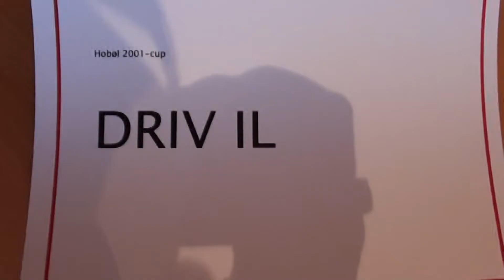Hobøl Cup - Driv - Hobøl - 24.03.2012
HOBØL CUP - DRIV  - HOBØL - First group game.

Lørdag var dagen for den aller første turneringen på Tomter kunstgress.
Alle inviterte lag var på plass og solen varmet fra en skyfri himmel.
Formiddagen gikk med til gruppespillkamper og vi fikk se mange gode, jevne og tøffe kamper med mange talentfulle gutter!
Etter en vel fortjent middagspause gikk vi i gang med plasseringskampene. Mye spenning og engasjement i hver eneste kamp og stor stemning på sidelinjene.
 Med så mange gode lag fikk vi se mengder med fine angrep og flotte mål! Vi kan ikke nekte for at gleden var stor da Hobøl gutter 2001 vant over Kjelsås i dagens siste kamp!

Etter en lang, varm og veldig morsom dag vil vi takke alle spillerne, trenerne og dommerne som deltok på Hobøl 2001-cup.
Takk også til alle tilskuerne som var med på å skape så god steming!
En spesiell takk til Hobøl-gjengen, både spillere og foreldre som gjorde denne dagen til en så spesiell begivenhet.

Saturday was the day for the very first tournament on Tomter artificial turf.
All invited teams were in place and the sun warmed from a cloudless sky.
Morning went to the group stage matches and we saw a lot of good, smooth and tough battles with many talented guys!
After a well deserved dinner break, we went into the process of seeded matches. Much excitement and commitment was seen in every game and a great atmosphere on the sidelines.
With so many good teams we saw quantities of fine attack and great goals! We can not deny that the joy was great when Hobøl 2001 boys won Kjelsås in the final battle!
After a long, hot and very fun day, we thank all the players, coaches and judges who participated in Hobøl 2001 Cup. Thanks also to all the spectators who helped to create so good atmosphere! A special thanks to Hobøl gang, both players and parents who made ​​this day such a special event.